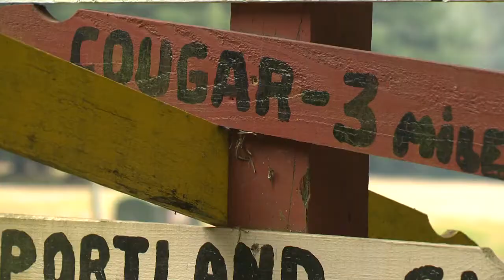Praying for Rain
Q3, West General, Spot News
2nd Place, Jon Goodwin, KGW, Portland